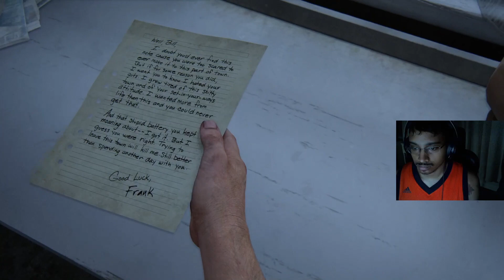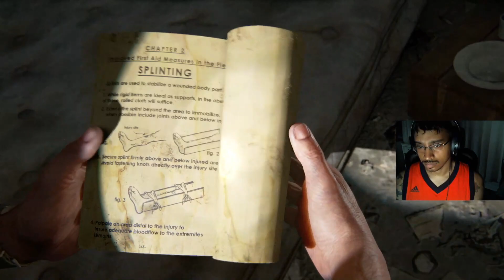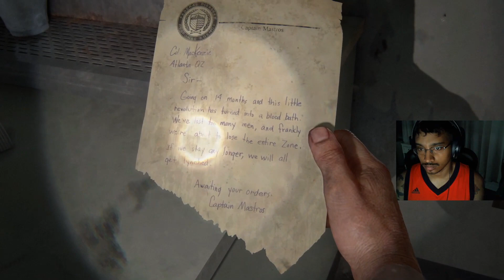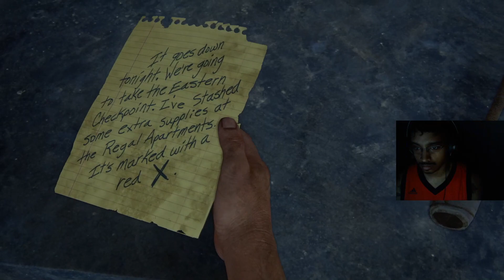The Last of Us Part 1 Playthrough, Part 4 (Bloater/ Ambush) (PS5)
We face off against the strongest infected enemy for the first time in the Bloater. We make it to the school and get the engine to get out of the town. While traveling we get sidetracked in an ambush in an attempt to get Ellie to safety. Is anywhere honestly safe?